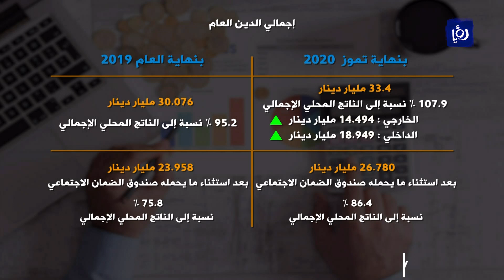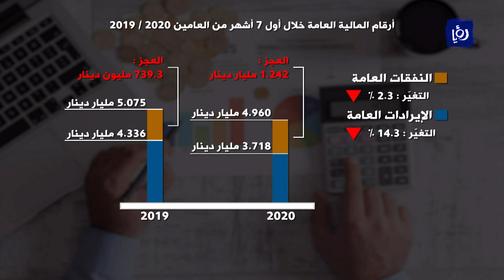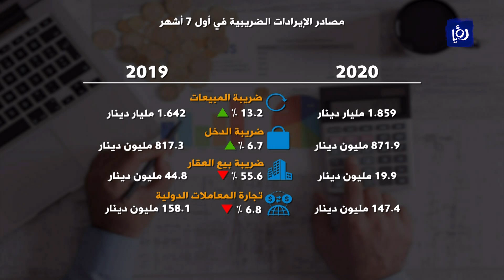وزارة المالية تعلن ارتفاع عجز الموازنة والمديونية الى مستويات قياسية في نهاية تموز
أعلنت وزارةُ المالية آخرَ تطوراتِ المالية العامة لنهايةِ شهرِ تموز من العام الحالي ، حيث سجلت الموازنة العامة عجزا ماليا قياسيا بعد المنح بمقدار مليارٍ ومئتين واثنين واربعينَ  مليونِ دينار،وارتفاعِ مستوى الدين العام الى 107.9% من الناتج المحلي الإجمالي المقدر لذات الفترة